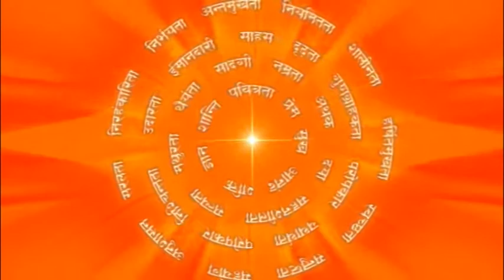समय का महत्व : Value of Time